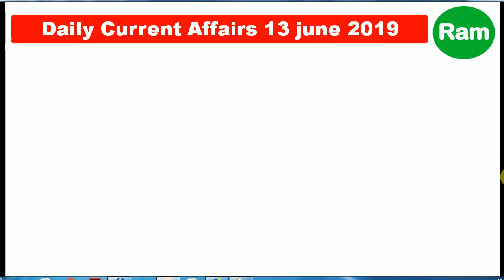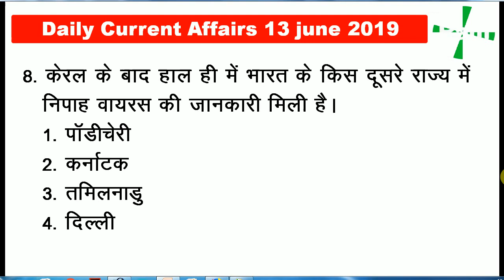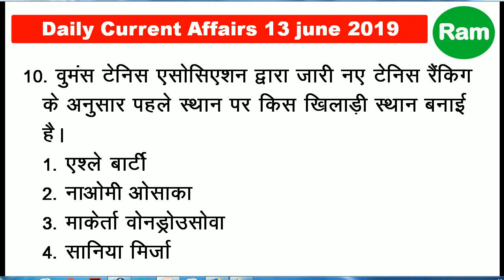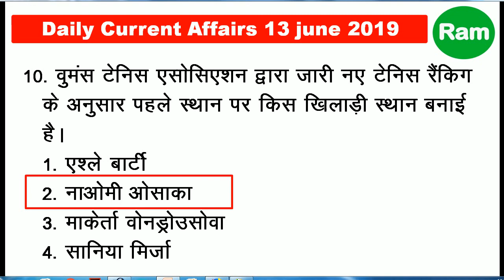Current Affairs 2019 | 13 June 2019 Current Affairs | Haryana police Imp | CG police SI imp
Hi…
समसायकि धटनाचक्र

Ram Current Affairs 2019 Current Affairs 2019

13 जून से संबंधित सभी महत्वपूर्ण करेण्ट अफेयर्स के बारे इस विडियों में बताया गया है। सभी परीक्षाओं के लिए महत्पूर्ण प्रष्नों के बारे में बताया गया है। रेलवे भर्ती परीक्षा,  राज्य सेवा परीक्षा,  संध लोक सेवा परीक्षा,  व्यापम परीक्षा आदि अन्य परीक्षाओं के लिए उपयोगी है।

Thanks...